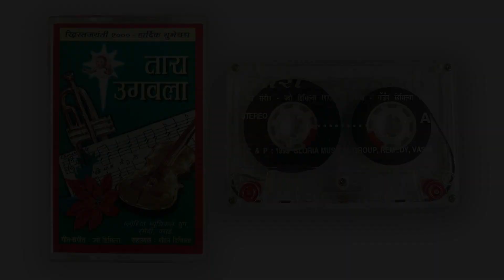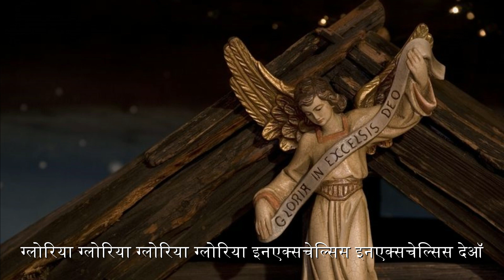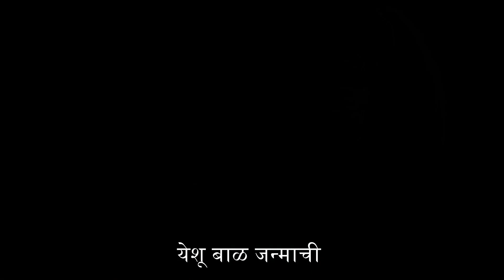Aika Suvarta ( ऐका सुवार्ता )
'तारा उगवला' is a collection of Christmas Carols & Hymns recorded and preserved in the form Cassette and CD. These hymns were published by 'Gloria Muscial Group', Remedy, Vasai in December of 1999 on the Occasion of 'Christmas 2000'.
' ऐका सुवार्ता '  is one of the melodies from this collection.